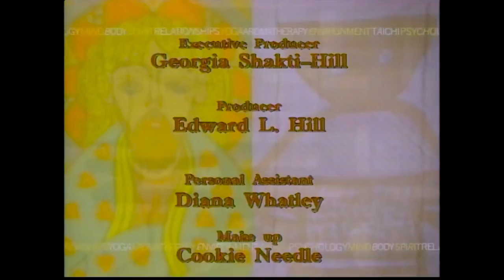Music Into the Blue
Host Georgia Shakti-Hill - Guest John Serrie, Musician